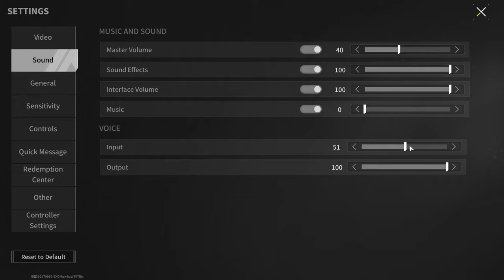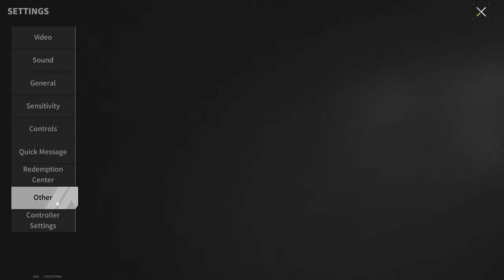It's Time for Big Game Hunting - Lost Light